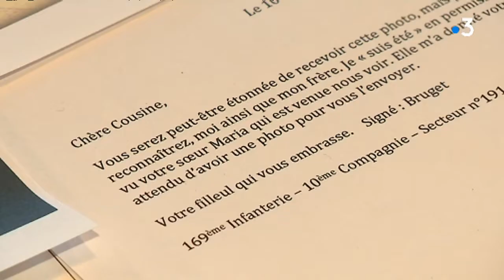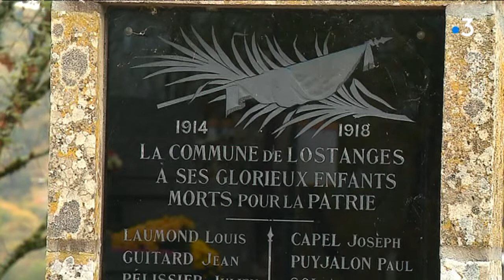Elle retrouve l'identité d'un soldat de 14-18, son cousin loitain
A Lostanges, près de Brive-la-Gaillarde, un soldat a été identifié après le travail de l'association Souvenir français. Dans le même village habite la petite-fille de la marraine du soldat. Une belle histoire racontée par L. Théodore.